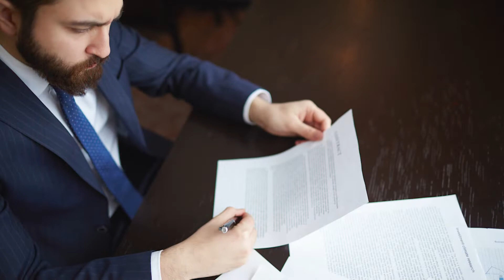¿TEGUSTA DAR CONSEJOS? | Rosie Rivera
Una charla donde nos cuestionamos, ¿Qué tan buenos somos para dar y recibir consejos?, si realmente hacemos lo que nos recomiendan o si esperamos que la gente escuche nuestras opiniones y las siga.

Un video podcast en español donde Rosi, Don Pedro, David y Eduardo están hablando de este tema.